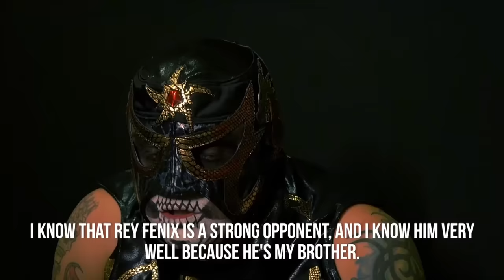Penta El Zero M vs. Rey Fenix (PWWC Mexico Part 2)